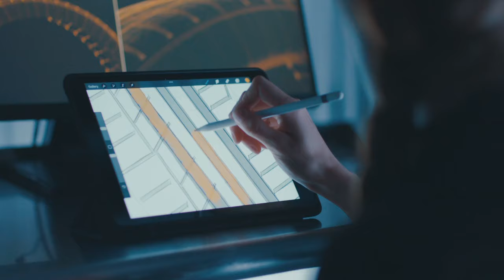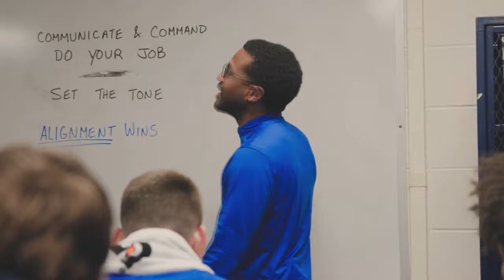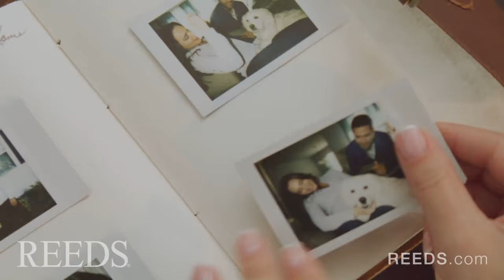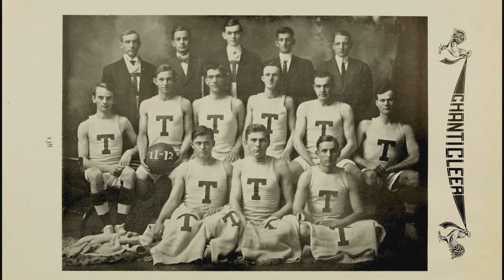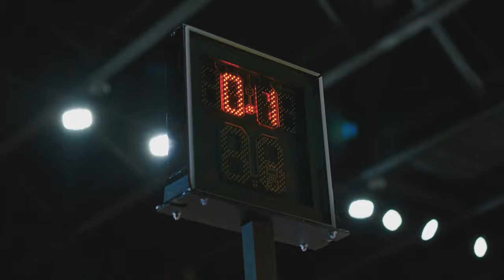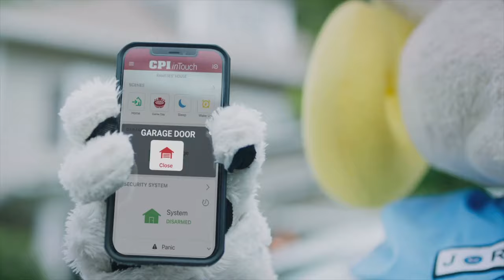Duke All-Access with Coach Jon Scheyer: Episode 10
In Episode 10 Coach Scheyer recaps the back to back wins against Clemson and Virginia Tech, the great ball movement the team displayed in Blacksburg and thoughts on the DUKE UNC Rivalry ahead of the first matchup this season.